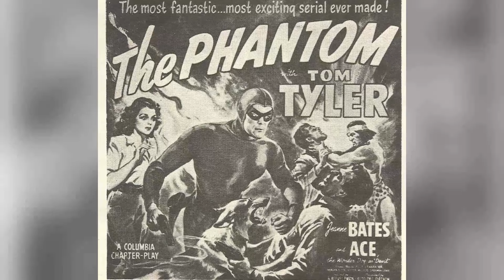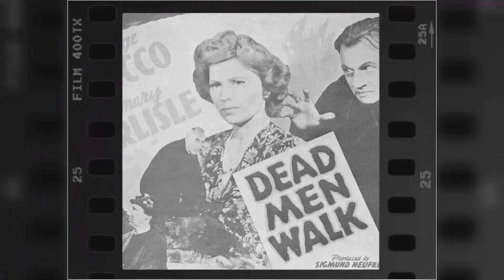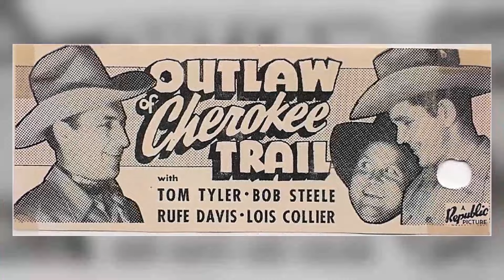The Mummy's Hand Movie - Tragic Secrets and Shocking Scandals Exposed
Dick Foran as Steve Banning
Peggy Moran as Marta Solvani
Wallace Ford as Babe Jenson
Eduardo Ciannelli as The High Priest
George Zucco as Andoheb
Cecil Kellaway as Mr. Solvani
Charles Trowbridge as Dr. Petrie
Tom Tyler as The Mummy
Sig Arno as The Beggar
Eddie Foster as Egyptian
Harry Stubbs as Bartender
Michael Mark as Bazaar Owner
Mara Tartar as Girl
Leon Belasco as Ali
Nick Borgani as Bar Patron
James Crane as King Amenophis
Jerry Frank as Egyptian Thug
Zita Johann as Princess Ananka
Boris Karloff as Kharis
Frank Lackteen as Temple Priest
Murdock MacQuarrie as Temple Priest
Anne G. Sterling as Woman wearing head scarf in final scene
Ken Terrell as Egyptian Thug